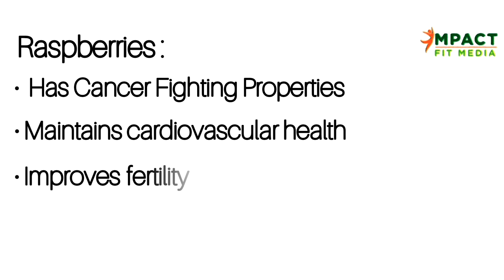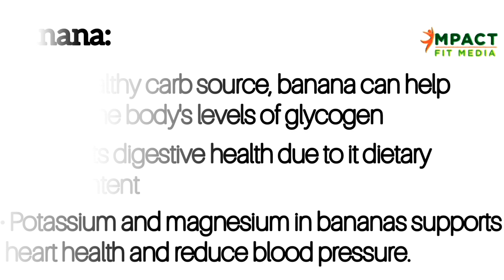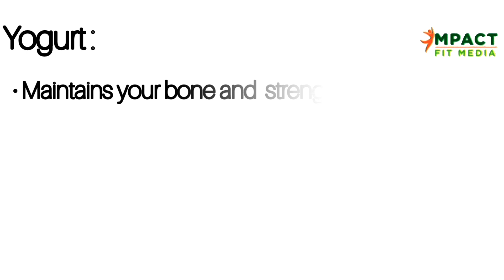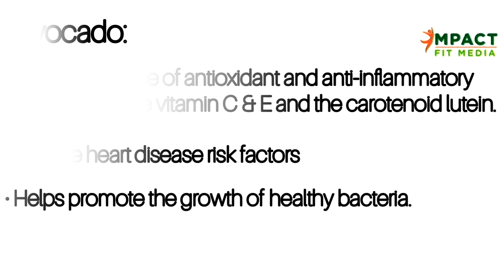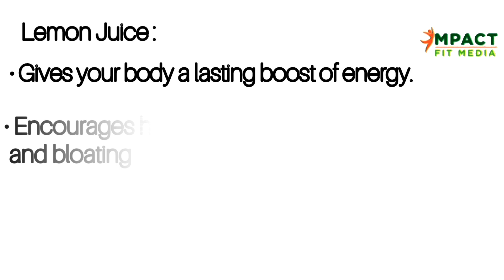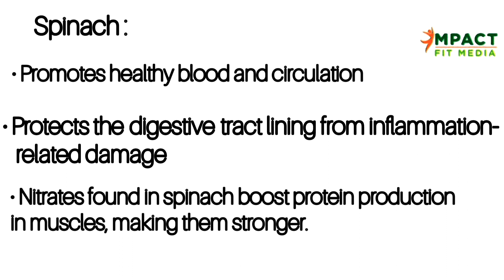#2 HIGH PROTEIN PLANT-BASED SMOOTHIES - ENERGY BOOSTING DRINK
Best High Demand Business With Low Budget